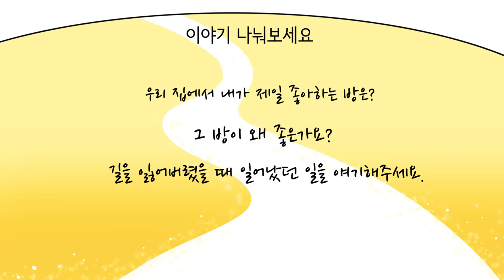길과 진리와 생명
그림 얼굴